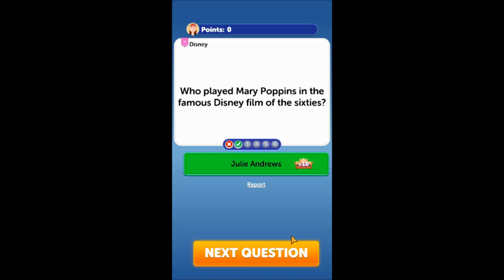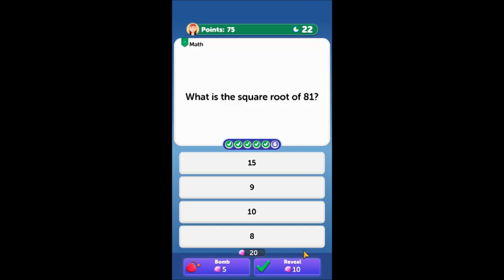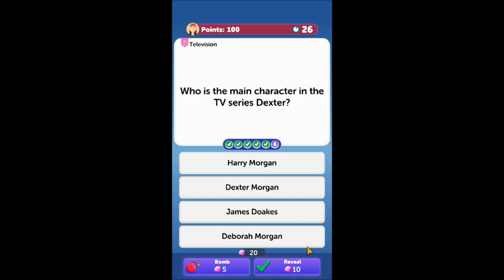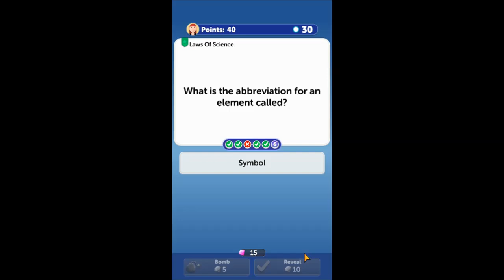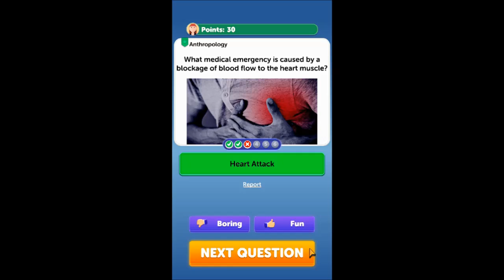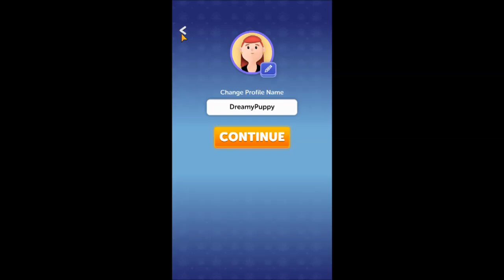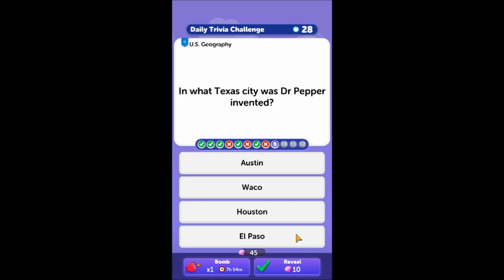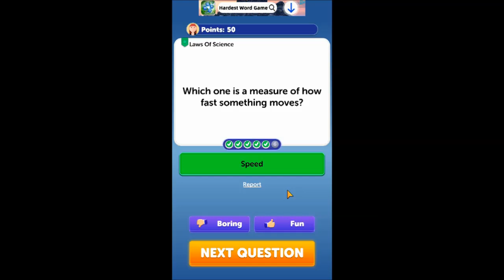Trivia Tower - Trivia Game (Android, iOS, PC) Trivia - Questions - Rounds - 39 Minutes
Trivia Tower - Trivia Game on Android, iOS, PC - Google Play.
Welcome to Trivia Tower!
Challenge your knowledge and outsmart your friends in this thrilling PvP trivia game. The goal is simple: answer questions correctly to build floors for your tower. The player with the tallest tower wins!

Features:
- Thousands of Questions: Explore a vast collection of questions in hundreds of categories, including Disney, NBA, history, geography, movies, music, math, and many more.
- Exciting PvP Battles: Face off against players worldwide in real-time trivia duels.
- Daily Challenges: Test your skills daily with new and exciting challenges.
- Leagues: Climb the ranks in different categories and compete against the best players.
- Achievements: Earn unique achievements as you progress and showcase your trivia skills.
- Duels Journey Event: Participate in special events and showcase your trivia prowess.

Whether you're a trivia newbie or a seasoned pro, Trivia Tower offers endless fun and challenges for everyone.
Genre: Trivia. E - Everyone